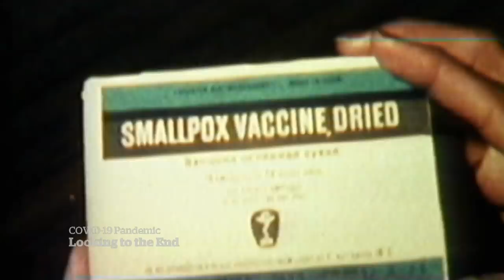What will it take for the pandemic to end globally?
Rohinton Medhora, president of the Centre for International Governance Innovation, talks about how the pandemic will end. He says it will require a high level of international cooperation -- comparable to the kind we saw when countries joined together to fight smallpox.